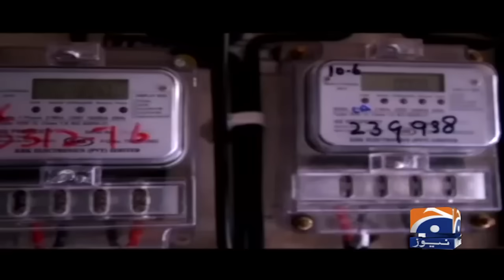Punjab Government big relief | Geo News 6 PM Bulletin | Aug 20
Heartbreaking news: Torrential rains have claimed nearly 200 lives across Pakistan. The NDMA's latest report reveals the devastating impact of the severe weather. Watch the Geo News 12 PM bulletin from August 19 for detailed coverage on this tragic event, including the latest updates and ongoing response efforts.